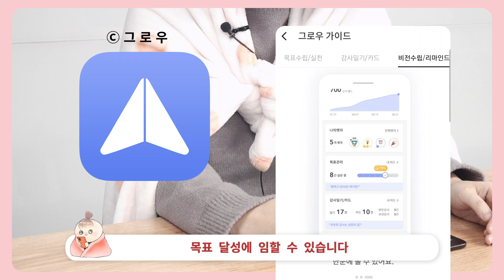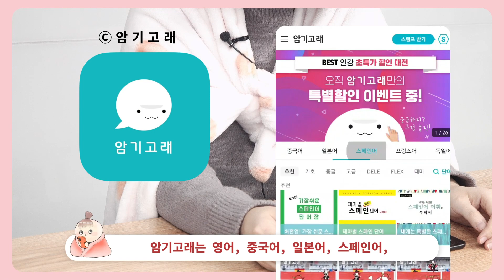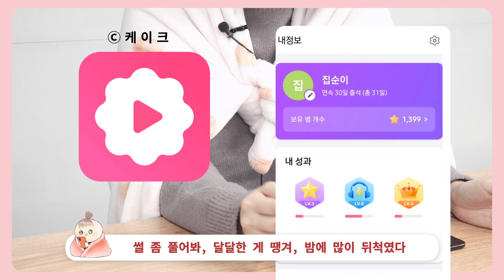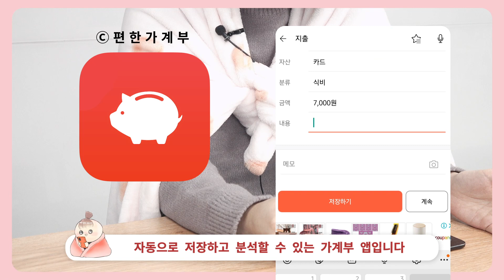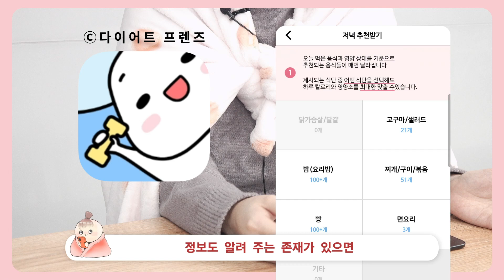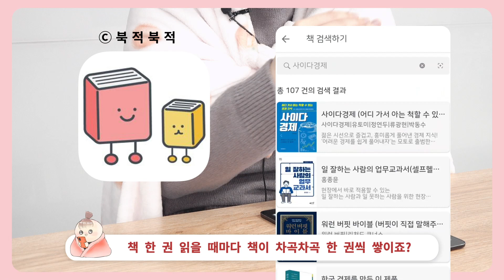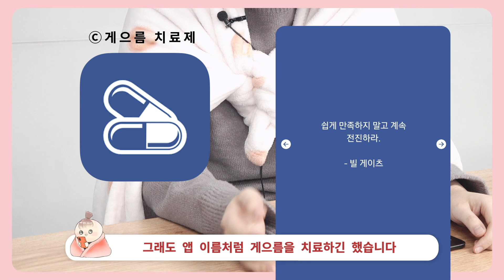날 천천히 부자로 만들어줄 습관 앱 BEST 10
성공하는 사람들은 '습관'을 지배한다고 하죠!

에디터가 직접 써보고 추천하는 꼭 깔아야 하는 무료 습관 만들기 앱 10가지를 소개합니다.

가랑비에 옷 젖듯 여러분의 삶을 바꿔줄 필수 앱 추천 지금 바로 확인하세요~

경제 이야기 더 다양하게 보고 배우고 싶다면? "돈 되는 비밀창고" 사이다경제에 놀러오세요!